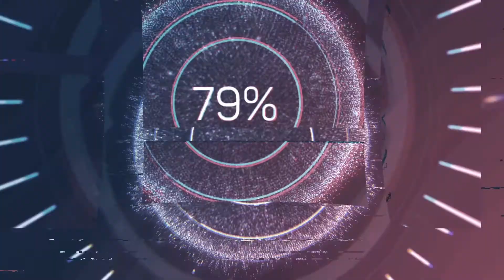Call Of Duty Vanguard Kill Montage PT 4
Follow the other Dingos!